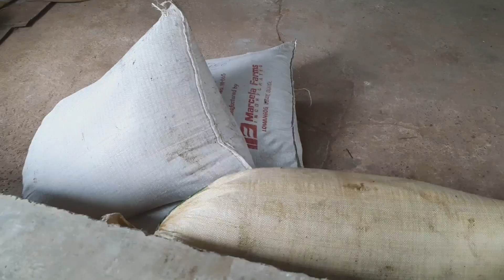BuhayFarmer's HARVESTING RICE PART-2...